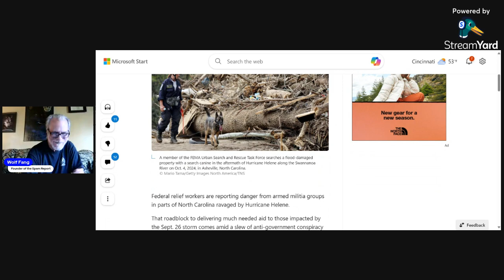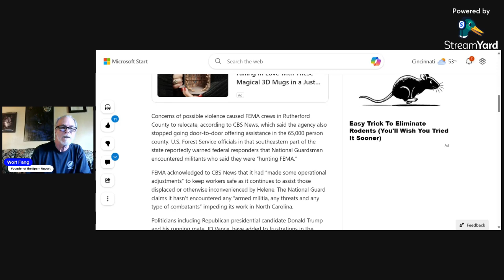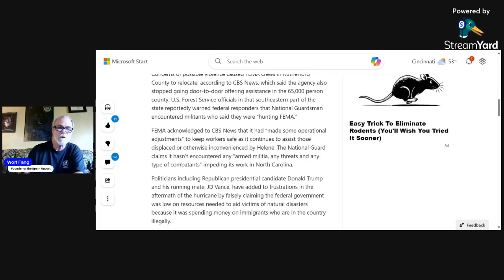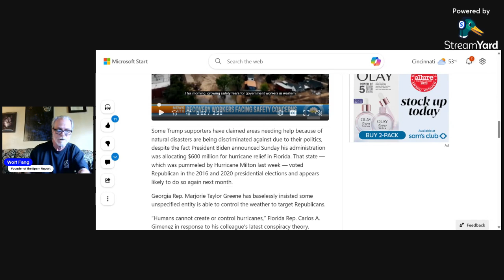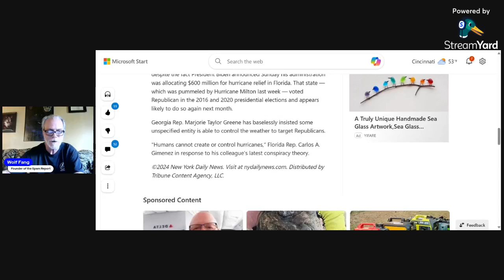Spam Report / Armed militias hunting FEMA ...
Armed militias ‘hunting FEMA’ in hurricane-ravaged North Carolina, report says.